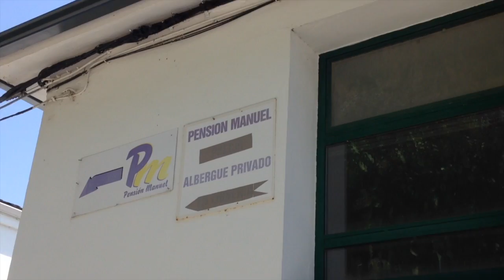Camino 27º Villafranca Santiago Mayo 2017 Parte 3ª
De Sarria a Portomarín el 22 de mayo de 2017...